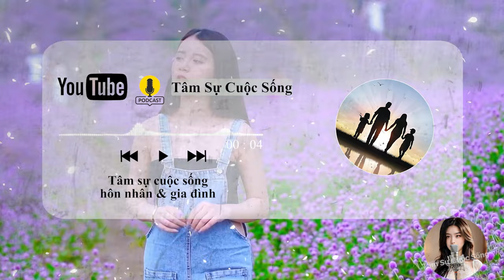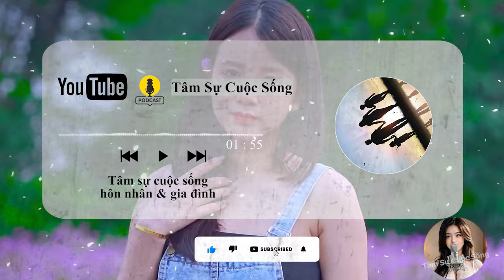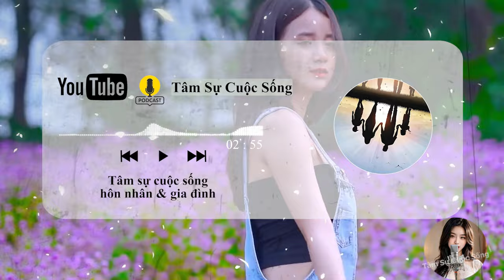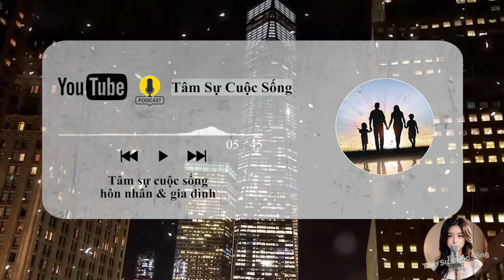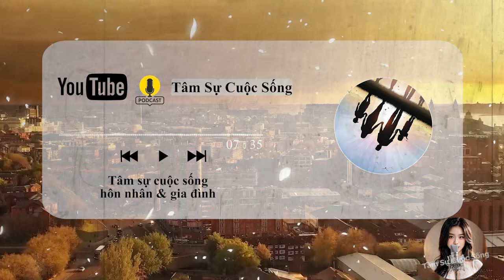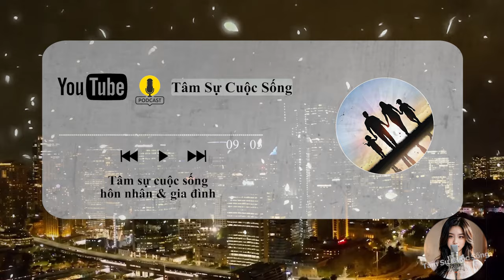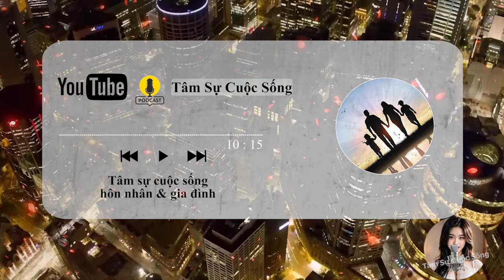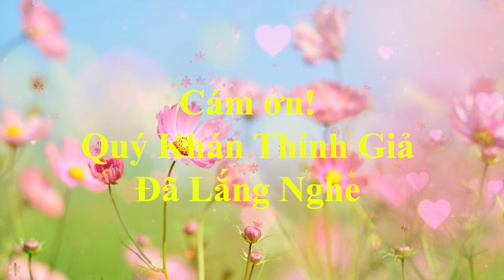| Tâm Sự Cuộc Sống Đàn bà càng nghiện 4 việc này càng dễ ngoại tình - Đàn Ông Nên Nghe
🎦 Lịch Phát Sóng Kênh hàng ngày:
- Sáng: 10h30